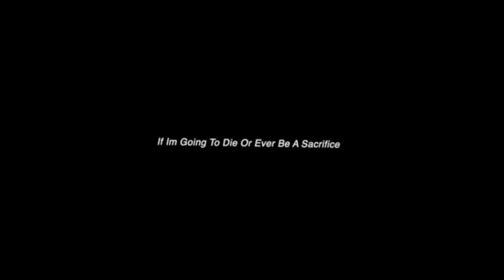Goodbye XXXtentacion --- Rest in peace | Why I havent been posting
You will forever be missed and remembered as a legend.

Let's all continue to celebrate his life and his legacy.